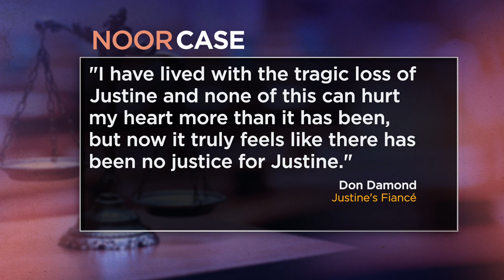Mohamed Noor's Murder Conviction Reversed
Mohamed Noor’s murder conviction overturned. What happens next for the former Minneapolis police officer who killed Justine Ruszczyk Damond.